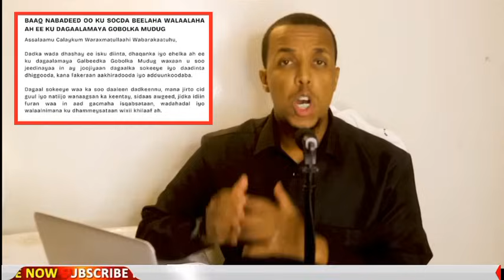WAR DEG DEGA:GARADADA SSC IYO INAKHALIF OO HADA KA BAXAY|INA KAAHIN OO DAGAL KU DHAWAQAY|FARMAJO OO